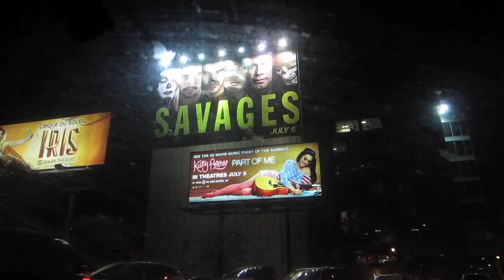Vidcon Recovery! (7/1/12)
Sarasota FL
34230